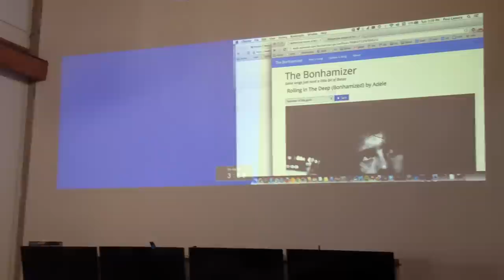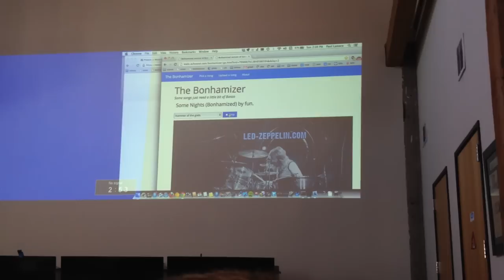The Bonhamizer by Paul Lemere